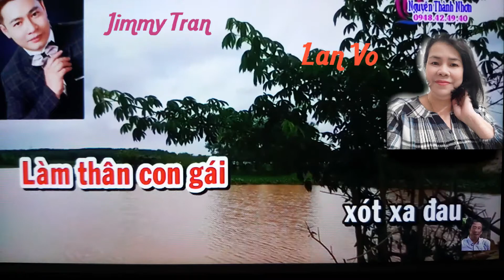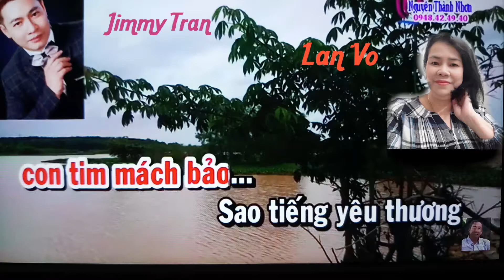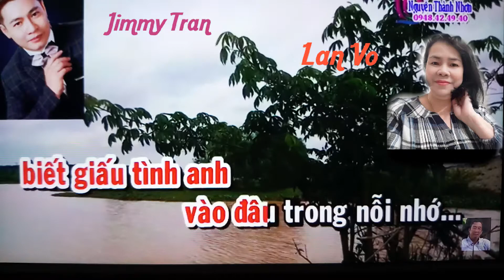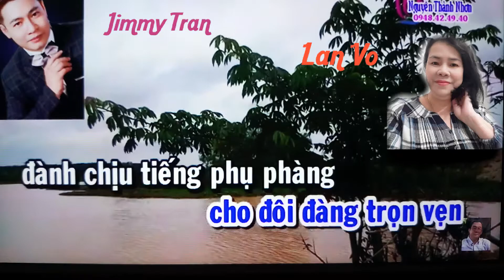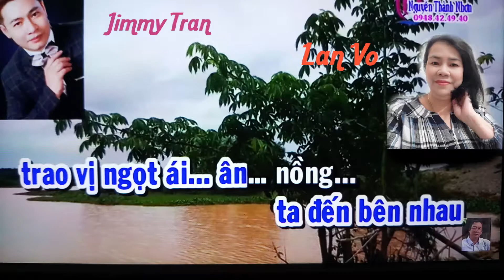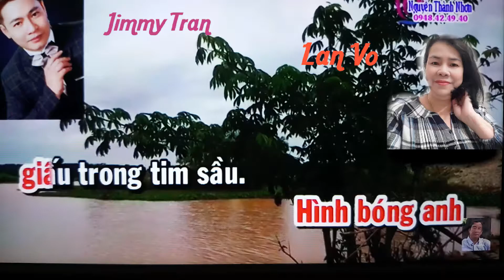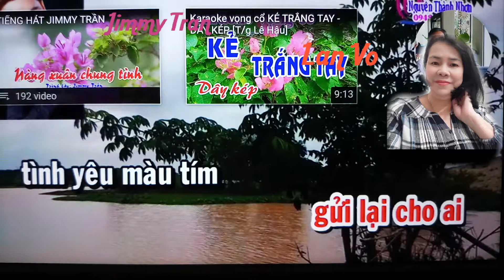TC TINH YEU MAU TIM TB JIMMY TRAN .& LAN VO .